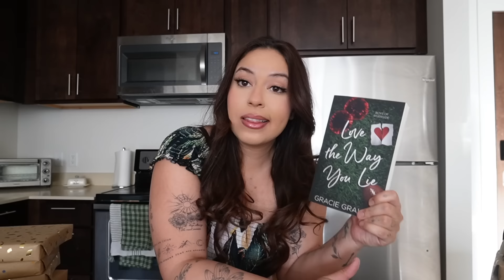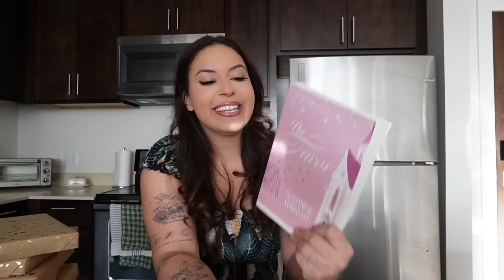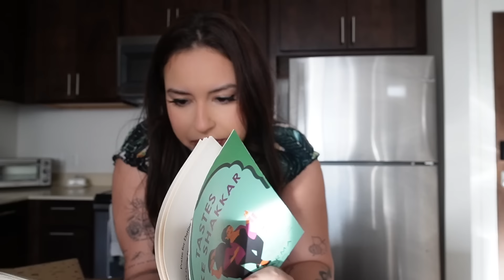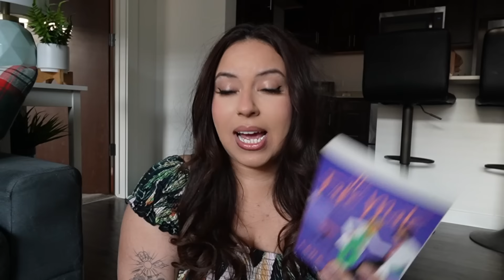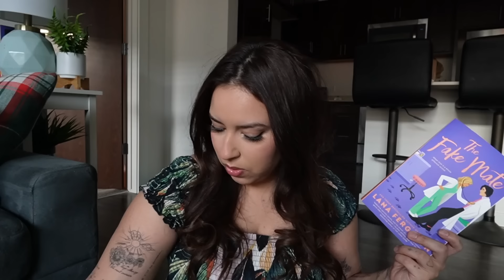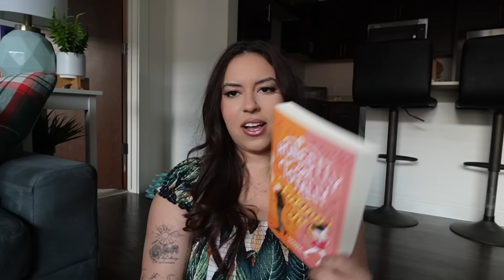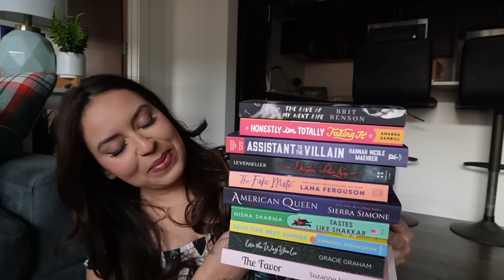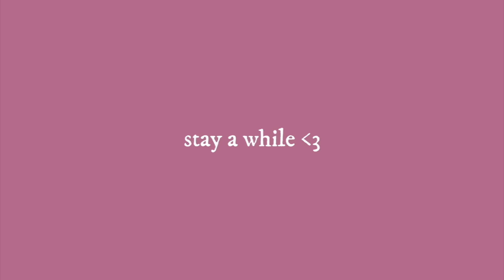BLINDLY choosing my MARCH tbr! 📖🧸🎀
another month… another tbr we probably wont read!

xoxo,
Larissa ✨